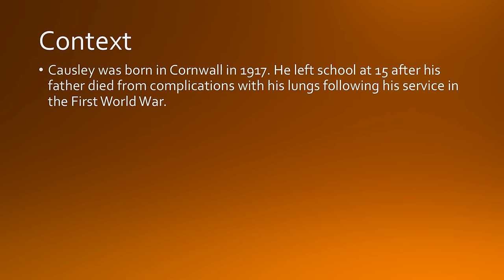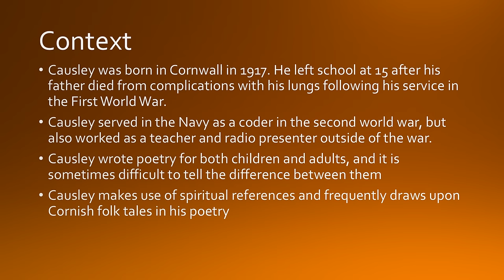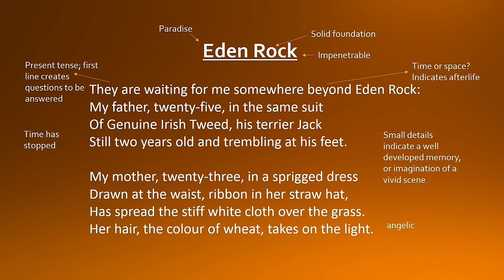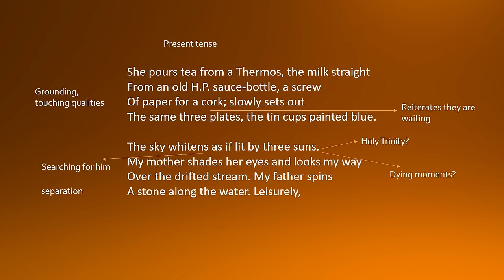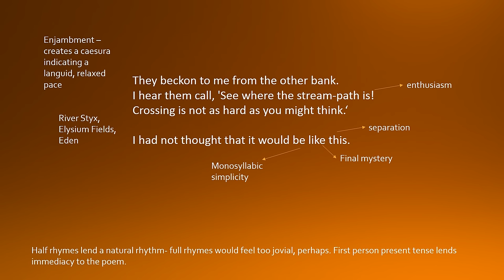"Eden Rock" by Charles Causley (GCSE analysis)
A brief revision video on 'Eden Rock' by Charles Causley for the AQA GCSE anthology.